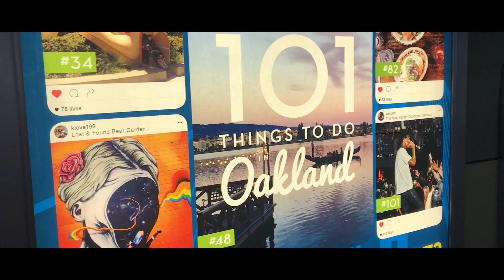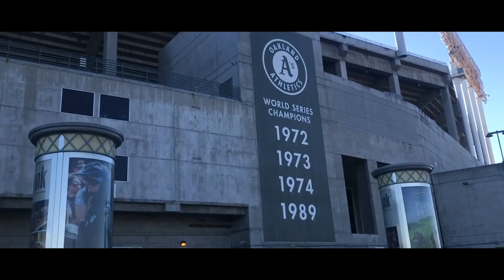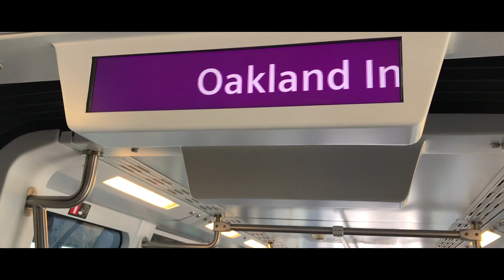Rollingloud - SUN TZULU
Filmed with an iPhoneX